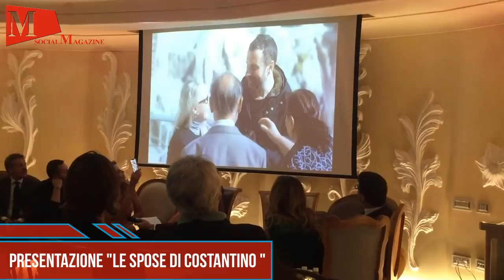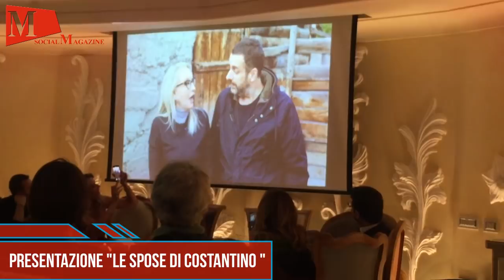LE SPOSE DI COSTANTINO - Video di presentazione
Video di presentazione alla Conferenza Stampa del programma TV "LE SPOSE DI COSTANTINO"